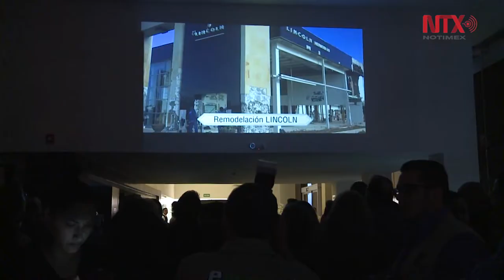Lincoln reinaugura agencia distribuidora en Hermosillo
La distribuidora Lincoln reinauguró su agencia ubicada en Hermosillo, Sonora, en la que ofrecerá una nueva estrategia de servicio al cliente, para que viva la experiencia antes de adquirir alguno de sus automóviles.